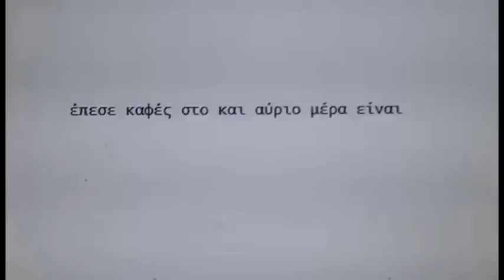έπεσε καφές στο και αύριο μέρα είναι -;- Άγγελος κυρίου